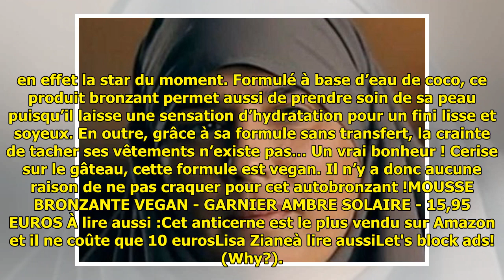Les beauty addicts s'arrachent cet antobronzant sans trace à 15 euros seulement